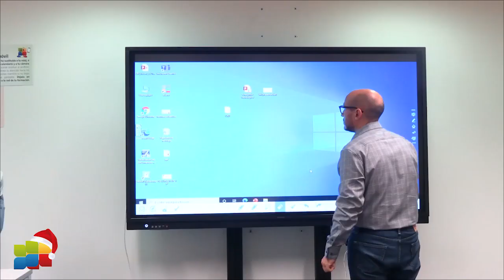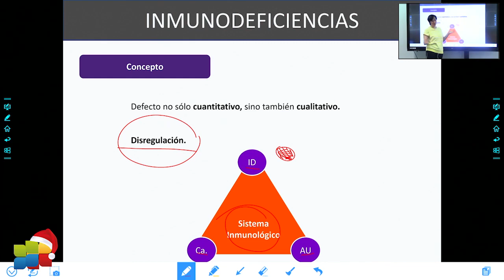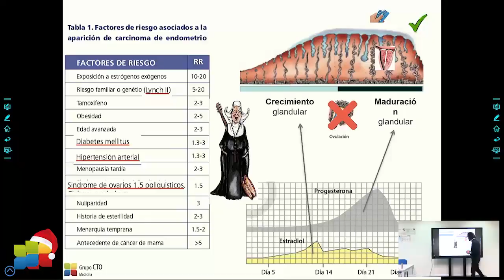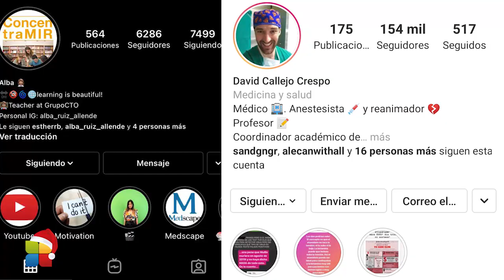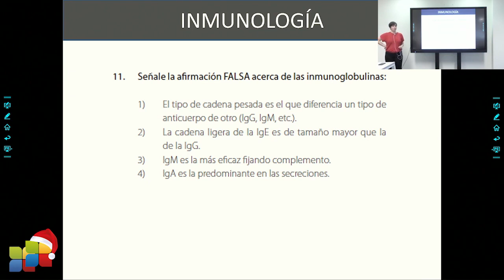Gala Navidad 2020 - Tomas falsas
Tomas falsas de la Gala de Navidad 2020 celebrada por CTO Medicina. Fernando de Teresa participa junto a los profesores y miembros de la academia en un acto que fue un éxito en opinión de los alumnos.